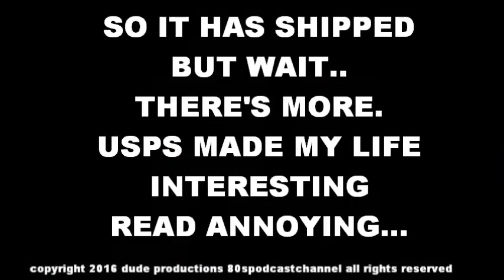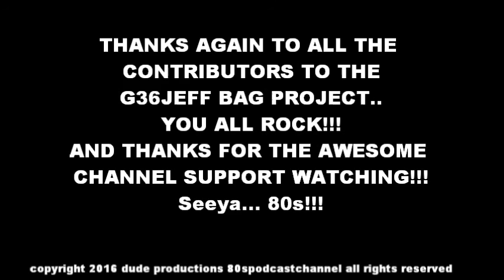G36JEFF BAG SHIP OUT DAY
Hey Folks..if I made it fit. it ships.
seriously.. final video for the G36JEFF Bag Project..
thanks to all the contributors;
JOE ACE, VICTOR GUTIERREZ, DOYLE PATTEN, CHRIS SCHLANGENHAFT, NATE WESSELINK